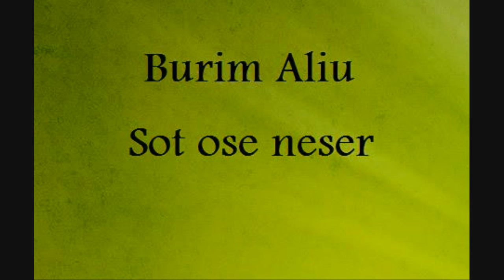Burim Aliu - Sot ose neser 2010.wmv